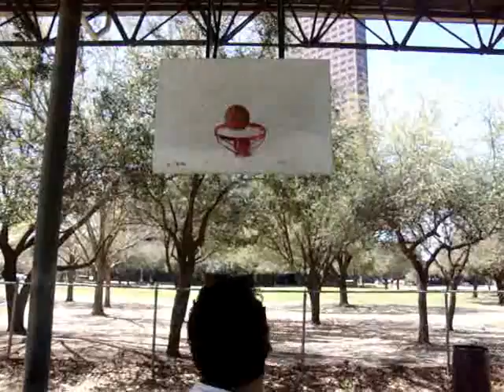Basketball Mania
The 'J' brothers playing basketball in houston, Texas